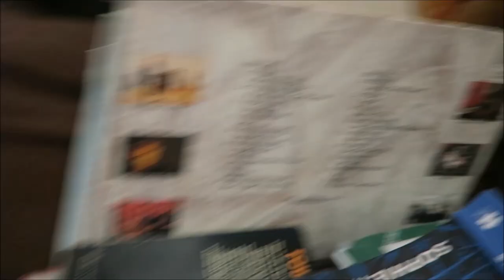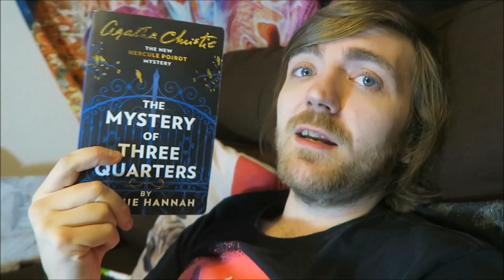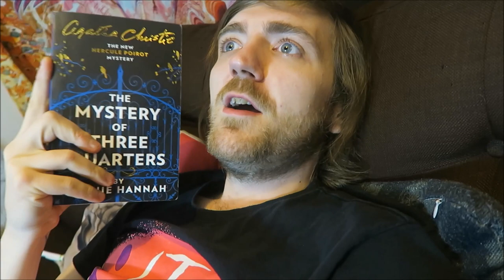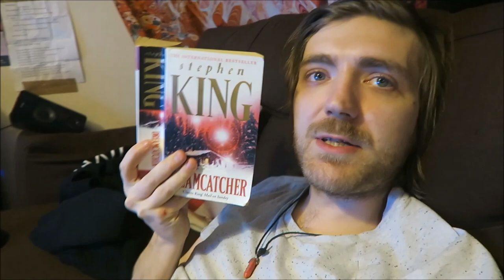#57: Foundation, The Mystery of Three Quarters, Dreamcatcher, More! [READING VLOG]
Another vlog!

BOOKS MENTIONED:
Karl Pilkington - Happyslapped by a Jellyfish
Isaac Asimov - Foundation
Isaac Asimov - I, Robot
Isaac Asimov - The End of Eternity
Isaac Asimov - The Rings of Saturn
Sophie Hannah - The Mystery of Three Quarters
Sophie Hannah - Closed Casket
Stephen King - Dreamcatcher

YOUTUBERS MENTIONED:
Wolfshot Publishing